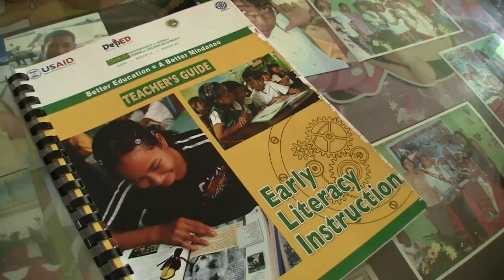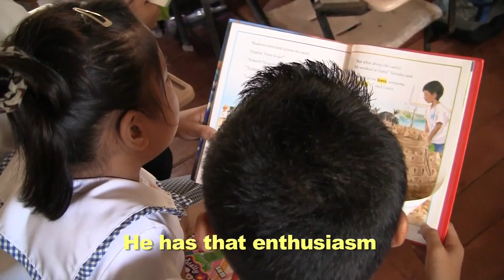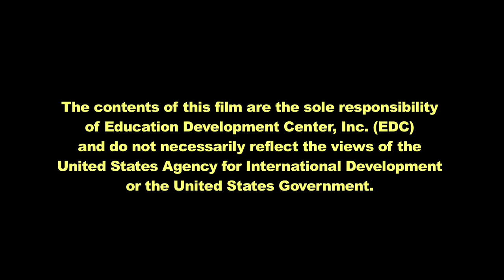NGO Promo EDC Philippines2